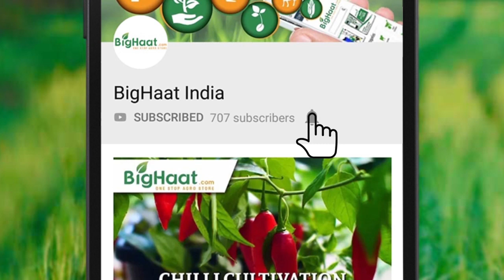ಟೊಮ್ಯಾಟೋ ಸಾಗುವಳಿ Tomato Farming | BigHaat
Dr Soil complete plant food may supply all the required nutrients for the better performance of tomato crop.

Video Courtesy : Microbi Agrotech